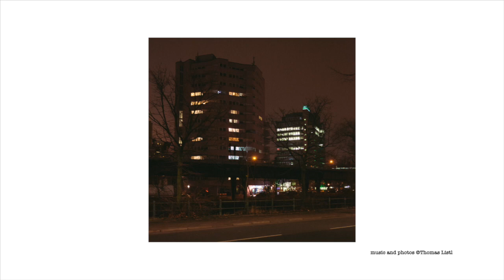Thomas Listl - Hip Hop and Photography Pt.31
'Fall comes Home'